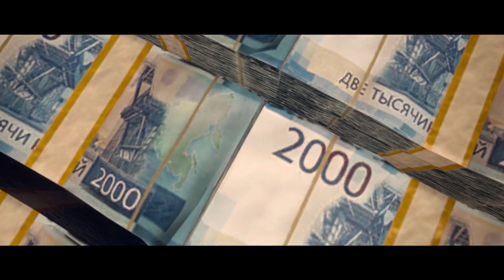TOP JOGOS GRATUITOS PARA XBOX ONE EM 2020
Os jogos citados no vídeo são:
Call of Duty Warzone, Bless Unleashed, Killer Instinct, Destiny 2 New Light e Vigor.
Outros exemplos na Xbox Live: Fortnite, Roblox, PES2020 Lite, Brawhalla, Paladins, War Thunder, Warface e muitos outros!

💳 Amazon | Consoles/jogos e acessórios com entrega rápida e garantia!
● As melhores ofertas
● Xbox Series S/X na Amazon
● Controle Xbox Series
● Jogos de Xbox em PT-BR

● PS5 na Amazon
● Controle DualSense PS5
● Headset Pulse 3D PS5
● Câmera HD PS5
● Jogos de PS5 em PT-BR

➥ Gamertag: EdTKD.

(Picpay - Use o código YUET8F para ganhar R$10)
● Meliuz (Cadastre-se e ganhe R$5 na primeira compra).
● AME digital: Ganhe R$10 de cashback usando o código 3DeP na hora do cadastro.

PS.: Lembre-se que as doações são por livre e espontânea vontade. Não realizamos nenhum tipo de reembolso.